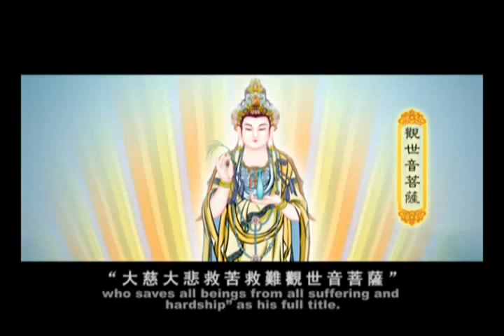[ The story of Avalokitesvara Bodhisattva - Save Flood Victims ] [HQ]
Avalokitesvara Bodhisattva is also known as Guanshiyin Bodhisattva or Guanyin Bodhisattva. His full dignitary title is "the compassionate and merciful Guan-shi-yin Bodhisattva who saves all beings from all suffering and hardship".

Why is he named like that? Does he really have the power to save people in danger and hardship? How can we get his help? This episode tells us how to get his help when we get swept by flood.

This cartoon is based on Chapter 25 [The Universal Door of Avalokitesvara Bodhisattva] from volume 7 of THE WONDERFUL DHARMA LOTUS FLOWER SUTRA:

A good translation of the whole Lotus Sutra with simple explanation by the Ven. Master Hsuan Hua:

Is Buddhism a religion? Or rather a philosophy? Or something else? What is a Buddha? A God or a human? You might find astonishing answers in this book: